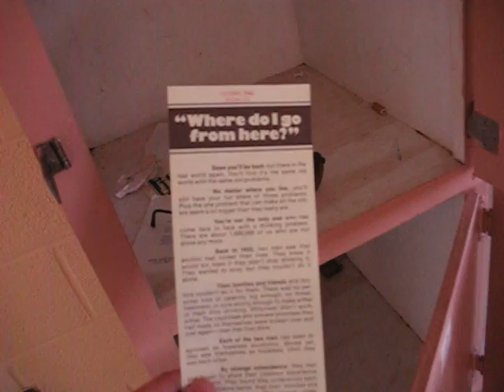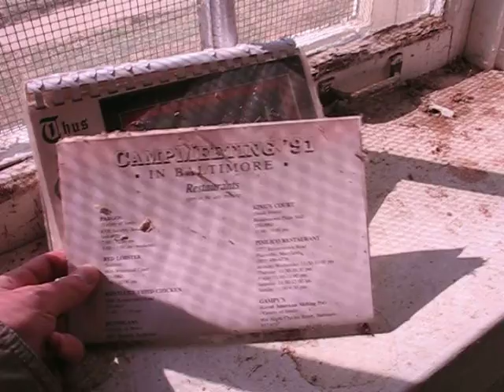Abandoned Springfield Hospital Center 1 - Going inside the main building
Jesus, it seems like I can't even go out for five minutes without running into more abandoned buildings. I wasn't even looking for this one.

Anyway, this is part of a big campus, part of which is still occupied.